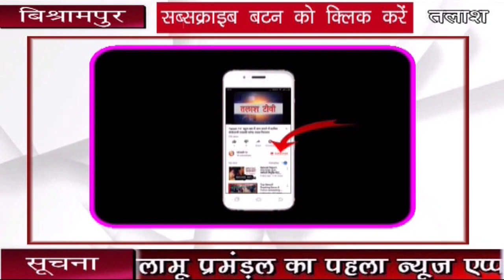रेहला | विश्रामपुर | पलामू | ग्रासिम इंड्रस्टीज के द्वारा मृतक के परिजनों को दी गयी आर्थिक मदद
रेहला | पलामू रेहला ग्रासिम इंड्रस्टीज के द्वारा मृतक के परिजनों को खाद्य सामग्री सहित आर्थिक मदद दिया गया.जानकारी के अनुसार ग्रासिम इंड्रस्टीज के इकाई प्रमुख विवेक विजय भिड़े ने मृतक श्रवण सोनी के परिजनों की आर्थिक स्थिति को देखते हुये खाद्य सामग्री व ईंधन की व्यवस्था करायी है.यहां उल्लेखनीय है कि मायापुर गांव निवासी श्रवण सोनी की मौत पिछले दिनों हो गयी थी.सूचना मिलने के बाद ग्रासिम इंड्रस्टीज के जनसंपर्क एवं सुरक्षा प्रमुख ज्योति जंग सिंह ने मृतक के घर जा कर उसके परिजनों से मिले व खाद्य सामग्री सहित आर्थिक मदद भी दी.जे जे सिंह ने कहा कि जरूरतमंदों व गरोबो की मदद करना दुनिया का सबसे बड़ा पुनीत कार्य है.मौके पर जयपाल सिंह,अमित सिंह,अनिल कुमार सहित कई लोग मौजूद थे.Talash TV
Latest News
Breaking News
Current News
garhwa news
palamu news
latehar news